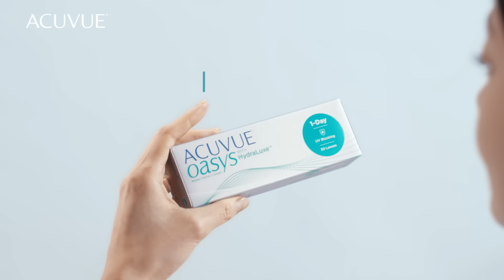戴CON舒適新定義 – ACUVUE® OASYS 1-DAY 8+小時舒適螢幕體驗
以為全日對MON，只有戴眼鏡先夠舒適？可能只係未搵到你嘅「命中之CON」！試吓OASYS 1-DAY CON啦🌟採用專利淚水融合科技，配合彷天然淚水因子，帶嚟長達8小時或以上嘅舒適螢幕體驗¹ ，仲要潤滑度不變^，令異物感OUT！

成為MyACUVUE® App新會員享🎁5天試戴+買2盒減$100迎新折扣*📲

OASYS 1-DAY系列提供近視、遠視、散光

*眼科視光師有可能收取驗眼服務費，推廣活動不包括驗眼費，條款及細則：

¹JJVC Data on File 2022. ^JJV Data on File, 2022. Material Properties
HKM20220805_004